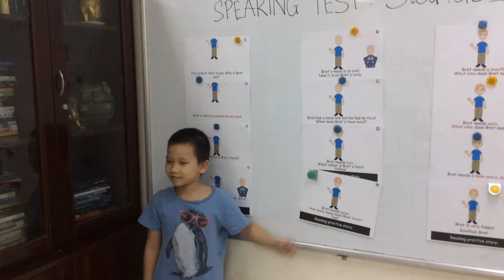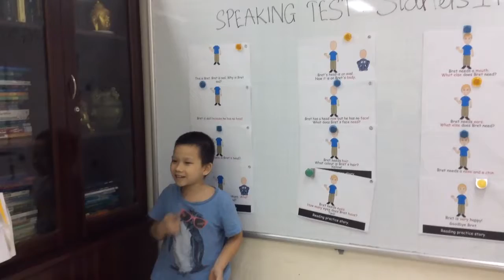STARTERS 1H (06-10-2016) SPEAKING TEST